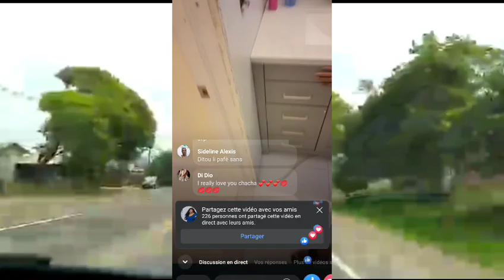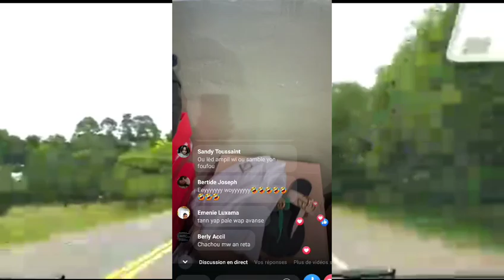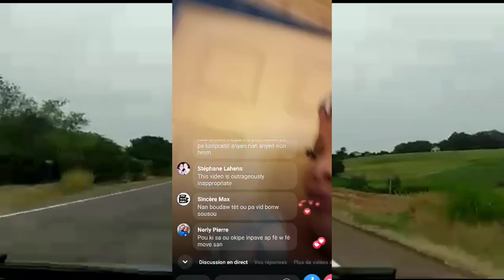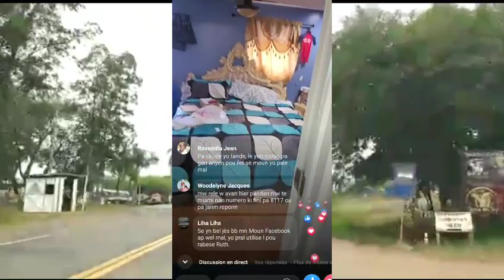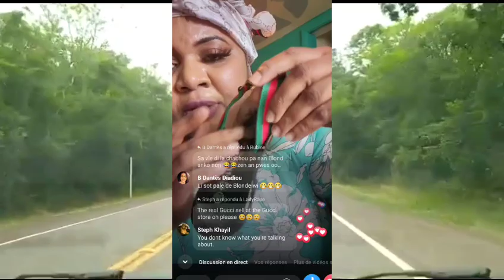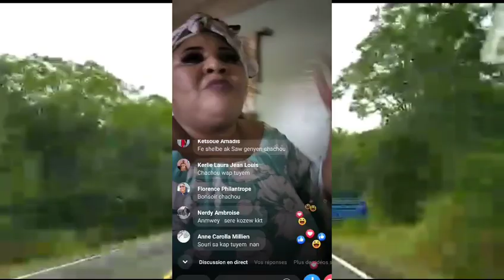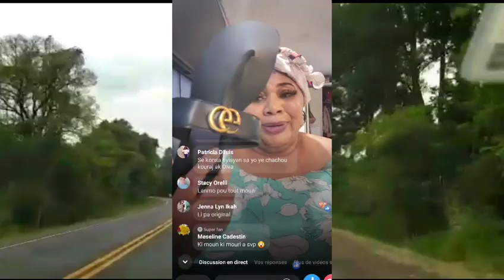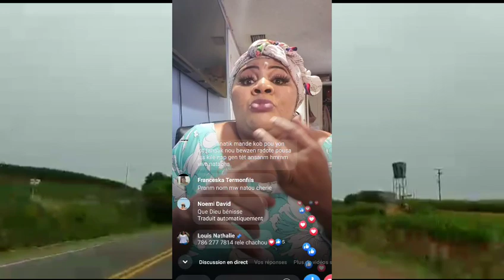Nathacha vin mete nan bòl fanatik Blondedy yo kap pale mal de Rutshelle paske frèl tap fè taxi 😭